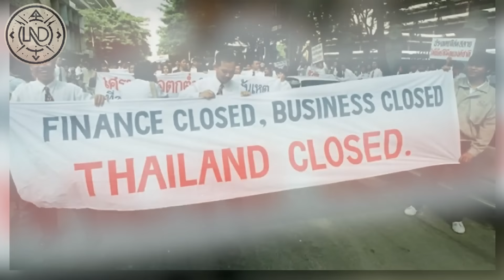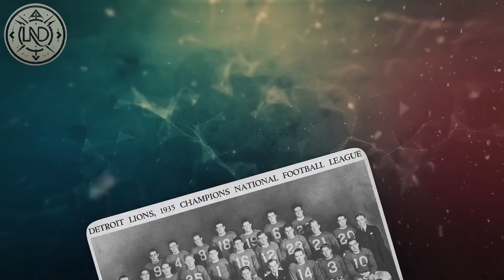DRONE FAZ DESCOBERTA ARREPIANTE NA BEIRA DO DESERTO POR ACIDENTE!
As 20 coisas mais incríveis que o drone capturou em diferentes lugares abandonados. Hoje embarcaremos em uma jornada intrigante onde o passado encontra o presente da maneira mais inesperada. Estamos falando de uma exploração dos lugares abandonados mais misteriosos do mundo, trazidos à vida através das lentes da tecnologia de drones de ponta. Dos cinemas no deserto à desolada cidade fantasma; aqui estão as vinte coisas mais incríveis que os drones capturaram em diferentes lugares abandonados.